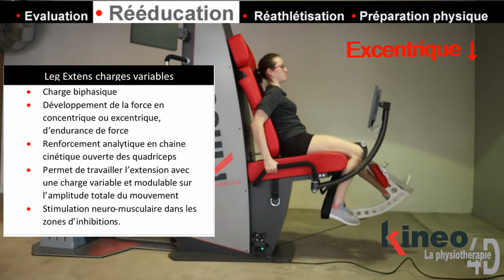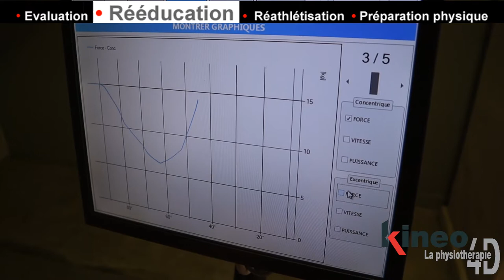Leg extens variation load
Charge biphasique
Permet de travailler dans toutes les modalités (force, endurance de force, explosibilité, puissance...).
Renforcement analytique en chaîne cinétique ouverte.
Charge modulable sur l'amplitude du mouvement.
Stimulation neuro-musculaire sur les zones d'inhibition.